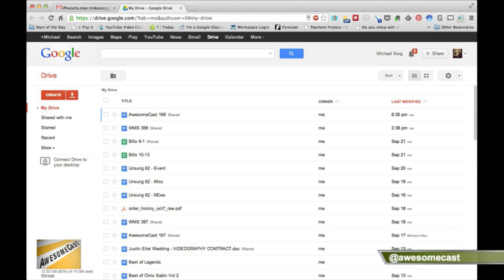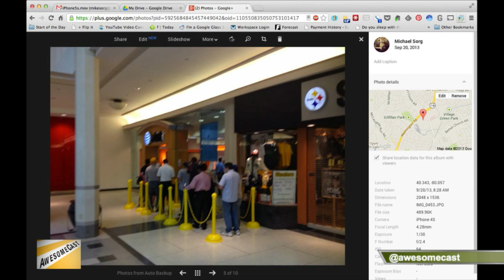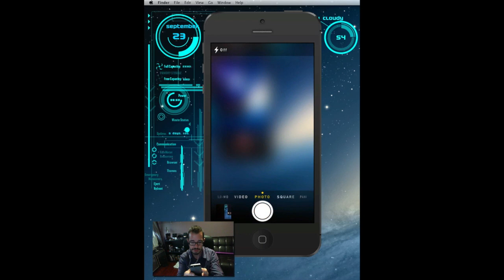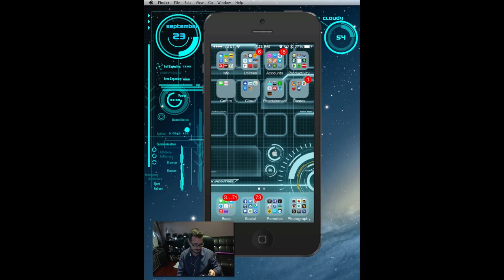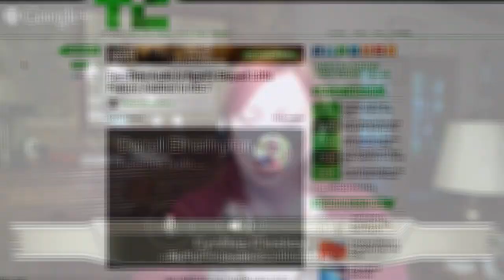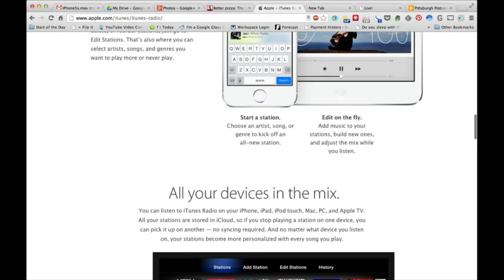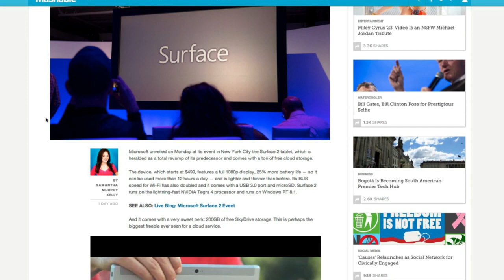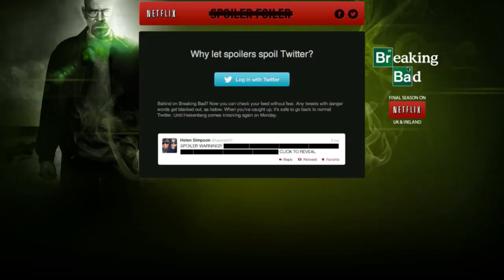AwesomeCast 168: Picky Nitwits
AC168This week on Awesomecast 168, we talk all the hot news in technology with Norm Huelsman (@MrDirby/podcamppittsburgh.com), Big Big Design's Cynthia Closkey (@cynthiacloskey/bigbigdesign.com) and Mike Sorg (@sorgatron). On this weeks show:

We talk iPhone5s!
Cynthia gives a tip to get past the crazy lines for the new phone.
We talk fingers! More specifically, we talk about the iPhone fingerprinting security system.
Sorg demonstrates how to use the fingerprinting system.
Our old friend John Chichilla talks about the iOS7 system!
The cast talks more about their opinions on the iOS7 system.
Cynthia talks some FaceTime audio and how it could change the phone industry.
Norm talks about podcamppittsburgh.com ! Check it out!
Find out what our thoughts are on iTunes radio!
Cynthia shows off some gold walkmens!
We talk about Microsoft's new Surface and what it brings to the table.
House of Cards winning awards and if that legitimizes the NetFlix medium.
Also, make sure to buy a shirt from our friends at Insert Coin To Begin (insertcointobegin.com) it helps a good cause!

Make sure to join our newsletter! Go to sorgatronmedia.com and sign up!